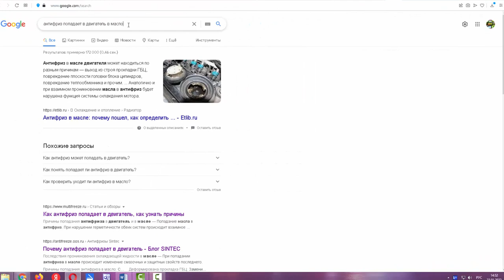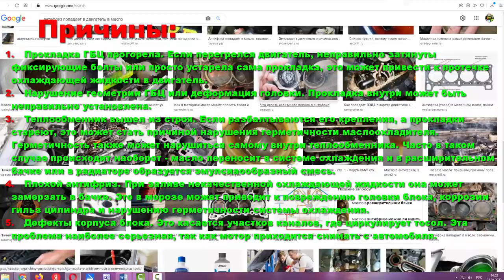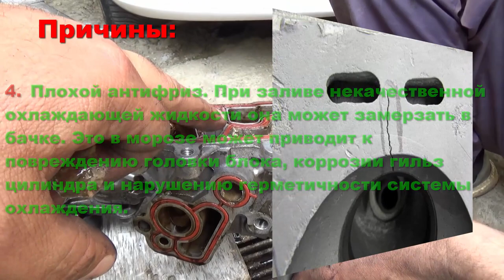Почему антифриз попадает в двигатель в масло. Причины, признаки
Почему антифриз попадает в двигатель в масло. Причины, признаки, последствии .

This work "Почему антифриз попадает в двигатель в масло.